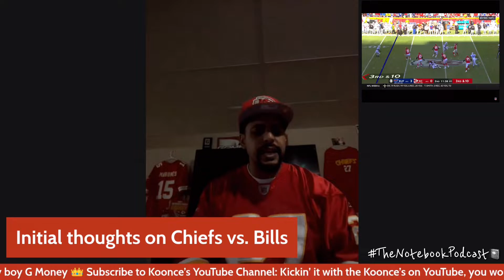The King Koonce Show: Episode 13 - Kansas City Chiefs and Buffalo Bills talk with guest Randy Miles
Welcome to the very first video edition of The Notebook Podcast hosted by King Koonce. On this episode, King Koonce chops it up with Randy Miles, who is a long time Kansas City Chiefs fan who lives in the city of Buffalo, NY. He talks about having to defend his fandom and how he became a Chiefs fan. Koonce also takes him through the lightening round, where he asks quick draw questions to give the viewers a look inside Randy’s personality.